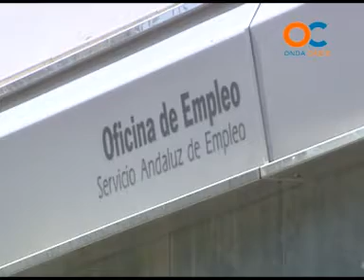NOTICIAS OC 21-01-13